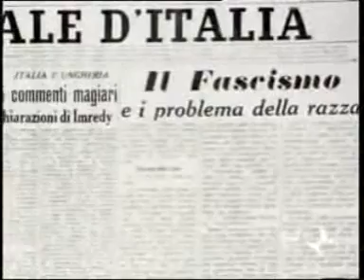La resistenza e la liberazione - al dievel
La canzone è dedicata a Germano Nicolini, detto "il comandante Diavolo", prima comandante partigiano e poi, subito dopo la guerra, sindaco comunista di Correggio (RE). Nel 1947 Nicolini fu accusato, insieme ad Ello Ferretti ed Antonio Prodi, dell'omicidio di don Umberto Pessina, avvenuto nel giugno del 1946. Accusa totalmente infondata perché non solo i tre erano estranei alla faccenda, ma i veri assassini avevano già confessato. Nonostante questo, su pressione del vescovo Beniamino Socche, i tre furono condannati a 22 anni di prigione, anche grazie a una confessione estorta con la tortura a un testimone da parte dei carabinieri
soundtrack: Modena city ramblers - al dievel

"Al Dievel" trascorse in prigione dieci anni, anche a causa dell'ostilità dello stesso PCI. Nel 1990 il processo fu riaperto e nel 1994 il caso si chiuse definitivamente con l'assoluzione dei tre innocenti.

I Modena City Ramblers hanno messo in musica questa vicenda, una testimonianza della complessa rete di vendette e contro-vendette che si consumarono nel difficile periodo post-Resistenza in una zona delicata come l'Emilia rossa.

traduzione:

il diavolo  (la marcia del diavolo)
Nella bassa vicino a Correggio
andiamo a piantare degli alberi.
Dopo quarant'anni e dieci di galera
un uomo è stato tolto dal fango.

E tutte quelle piante che possano servire
a dare a quell'uomo il respiro.
Che possa vivere ancora duecento anni
una volta libero dal sospetto.

Che il vento e gli uccelli possano portare
lontano le parole della verità,
che si sappia in giro che quell'uomo è stato
un diavolo solo per i tedeschi.

E se poi qualcuno dopo il duemila
tornerà ancora su questa storia
raccontatela bene ai vostri nipoti
la vicenda del comandante Diavolo.

Un uomo che ha preso le colpe di un altro
perché non ha voluto fare la spia.
Può darsi che abbia perso qualcosa nel cuore
ma mai del partigiano il coraggio.